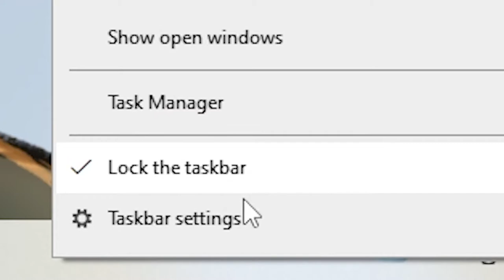Lock the taskbah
lyrics:

Sharif don't like it 🎵

Lockin' the taskbar
Lock the taskbar

Lockin' the taskbar
Lock the task bar